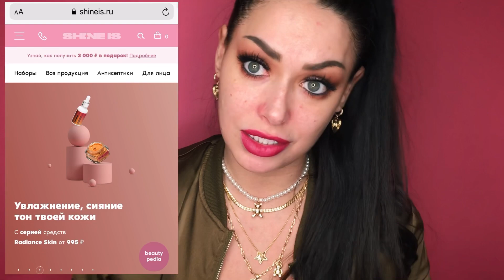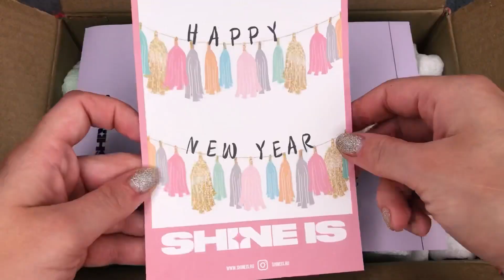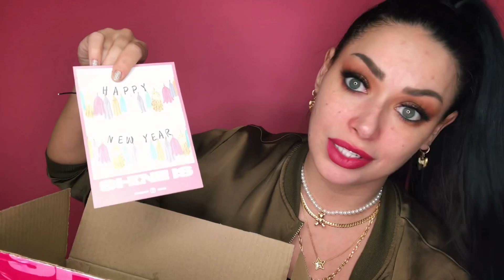SHINE IS | ОБЗОР НА Radiance Moisturizing Serum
Привет Всем !🌸

Мой первый серум !😍
Я заказала серум со светоотражающими частицами от новой для меня марки SHINE IS 🌸🌸🌸
Если вкратце я в восторге ✨, а подробнее расскажу и покажу в этом видео!

Radiance Moisturizing Serum
Увлажняющая сыворотка для сияния и идеального тона кожи

Сыворотка для сияния и идеального тона со светоотражающими частицами направлена на быструю коррекцию тона лица, возвращение естественного сияния и мягкости коже, а также сохранение уровня увлажненности в течение дня.